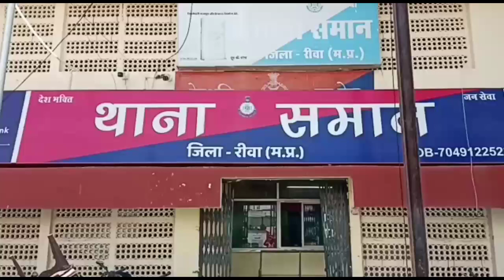एमपी: समान थाना अंतर्गत मारपीट का एक विडियो हुआ वायरल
लोकेशन रीवा
रिपोर्टर डिस्ट्रिक्ट क्राइम रिपोर्टर रोहित पाटिल

समान थाना अंतर्गत मारपीट का एक विडियो हुआ वायरल,, थाना अन्तर्गत पोखरी टोला का है यह वायरल विडियो,,  जिसमे कुछ युवक मिलकर एक युवक की जमकर पिटाई करते आ रहे नजर,, बताया जा रहा की आरोपी शराब के नशे में थे और अपने ही पड़ोसी की सिर्फ़ इसलिए पिटाई कर दी क्योंकि वो गाड़ी का ख़राब साउण्ड बना रहा था और स्पीकर बजा रखा था ..घटना की शिकायत समान थाने में दर्ज कराई गई है वहीं घटना के संबंध में थाना प्रभारी सामान जेपी पटेल ने बताया कि पड़ोस के ही कुछ युवकों ने घटना की वारदात को अंजाम दिया है जिसका सीसीटीवी कैमरे में वीडियो कैद हुआ है मामले में थाने में एफ आई आर दर्ज कर ली गई है और जल्द ही आरोपी को पकड़ लिया जाएगा